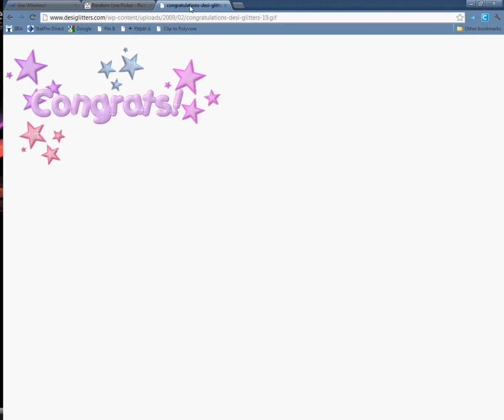Gee Whiskers - Thank You Giveaway Draw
The winner is Laura Jane - Congratulations! Enjoy your 3 months of Glossyboxes xxx